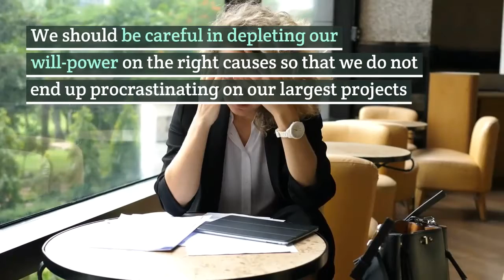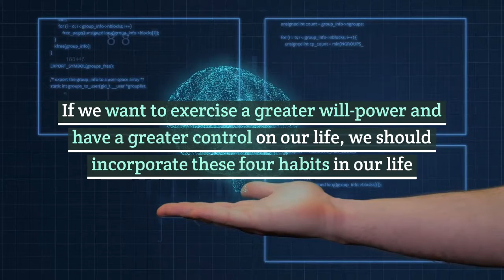The Willpower Instinct - Book Summary in 2 mins